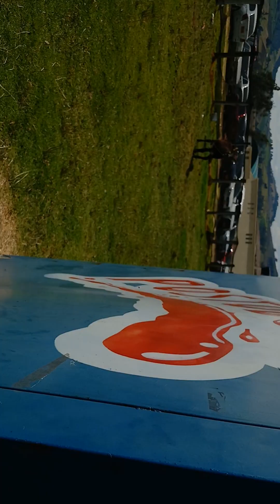SACRAMENTALES, ORACION PARA USAR EN LIBERACION Y BENDICION 2 ENE.2024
Siguiendo al Espiritu de Dios inspirando y dando Instrucciones para ACTIVAR EL GEN DEL AMOR. El Unico Antidoto.  Dios perdona nuestros pecados mas escarlata... si nos arrepentimos!  Jesus, Yashua: cubrenos con tu sangre preciosa y mantennos fuera del radar del enemigo  SOLO trae a los que quieres tocar con este video. Eres nuestro cerco de proteccion y escudo en contra del adversario mas alla de sangre y carne. Espiritu de Dios, RuaHaKodesh, llenanos de ti y danos sabiduria, discernimiento y Revelacion.

+1Corintios 13 2 Y si tuviese profecía, y entendiese todos los misterios y toda ciencia, y si tuviese toda la fe... y no tengo amor, nada soy….13  la fe, la esperanza y el amor, estos tres; pero el mayor de ellos es el AMOR

 JOB 33. 14 en una o en dos maneras habla Dios; Pero el hombre no entiende. 15 Por sueño, en visión nocturna, Cuando el sueño cae sobre los hombres, Cuando se adormecen sobre el lecho, 16 Entonces revela al oído de los hombres, Y les señala su consejo,  17 Para quitar al hombre de su obra,  Y apartar del varón la soberbia.  26 Orará a Dios, y éste le amará, y al que dijere: Pequé, y pervertí lo recto, Y no me ha aprovechado,  28 Dios redimirá su alma para que no pase al sepulcro, Y su vida se verá en luz.

Romanos 8 Reina Valera 14 Porque todos los que son guiados por el Espíritu de Dios, éstos son hijos de Dios. 28 Y sabemos que a los que aman a Dios, todas las cosas les ayudan a bien... para que fuesen hechos conformes a la imagen de su Hijo, para que él sea el primogénito entre muchos 38 ...y Ni la muerte ni la vida ni ángeles ni principados ni lo presente ni lo porvenir ni poderes 39 ni lo alto ni lo profundo ni ninguna otra cosa creada nos podrá separar del amor de Dios, que es en Cristo Jesús, Señor nuestro.

MATEO 28,18  (Mr. 16.14-18; Lc. 24.36-49; Jn. 20.19-23)
Toda potestad me es dada en el cielo y en la tierra. 19 Por tanto, id, y haced discípulos a todas las naciones, bautizándolos en el nombre del Padre, y del Hijo, y del Espíritu Santo;20 enseñándoles que guarden todas las cosas que os he mandado; y he aquí yo estoy con vosotros todos los días, hasta el fin del mundo. Amén.

  MANDAMIENTOS EN DEUT.5+6
+ REINA DEL CIELO/IDOLATRIA JEREMIAS 7+41 VS. GEN.3 + APOCAL 12
+ MATEO 23+24

VirgenMARIAdvierte OCT.2023
 • Preparándonos para la Gran Tribulació...
TESTIMONIOS CIELO/INFIERNO-DIOS HABLA HOY
TESTIMONIES HEAVEN/HELL EXPERIENCES GOD IS TALKING TODAY:
JOHN RAMIREZ -ANGELICA ZAMBRANO -GLORIA POLO -OLIVITA DE GARAGOA -ROY SHOEMAN -SARITA REGALO DE 15 ANOS  -7COLOMBIANS
Glimpses of the Kingdom following the Holy Spirit revealing and giving instructions to ACTIVATE THE LOVE GENE. Our father forgives Our Scarlet Sins...IF we repent!  Jesus, Yeshua,  cover us with your precious blood and keep us away from the radar of the enemy ONLY bring those you want to touch. Be our hedge of protection and shield against the adversary beyond flesh and blood. Holy Spirit, RuaHaKodesh, give us Wisdom Discernment & Revelation

1Corinthians13 2 And if I have prophetic powers, and understand all mysteries and all knowledge, and if I have all faith...but have not love, I am nothing…

Romans 8 Through Christ Jesus the law of the Spirit who gives life has set you free from the law of sin and death. 14 For those who are led by the Spirit of God are the children of God. 15 The Spirit you received does not make you slaves, so that you live in fear again; rather, the Spirit you received brought about your adoption to sonship. And by him we cry, “Abba, Father.” 38 For I am convinced that neither death nor life, neither angels nor demons, neither the present nor the future, nor any powers, 39 neither height nor depth, nor anything else in all creation, will be able to separate us from the love of God that is in Christ Jesus our Lord. AMEN

+JOEL2,28 “And it shall come to pass that I will pour out my Spirit on all flesh...and your sons and your daughters shall prophesy, your old men shall dream dreams, your young men shall see visions: 29 And also upon the servants and upon the handmaids...30 And I will shew wonders in the heavens and in the earth, blood, and fire, and pillars of smoke.32*And it shall come to pass, that whosoever shall call on the name of the Lord shall be delivered:* for in mount Zion and in Jerusalem shall be deliverance, as the Lord hath said, and in the remnant whom the Lord shall call

MATHEW 28,18 And Jesus.. spake unto them, saying, All power is given unto me in heaven and in earth.19 Go ye therefore, and teach all nations, baptizing them in the name of the Father, and of the Son, and of the Holy Ghost: 20 Teaching them to observe all things whatsoever I have commanded you: and, lo, I am with you always, even unto the end of the world.Amen

COMMANDMENTS DEUT.5&6
+Re Queen of Heaven Jeremias 7+44 +GEN.3 &REV.12
+READ MATHEW 23&24

VirginMARY WARNING OCT.2023

 • HEAVEN WARNS Priest: The Great Tribul...